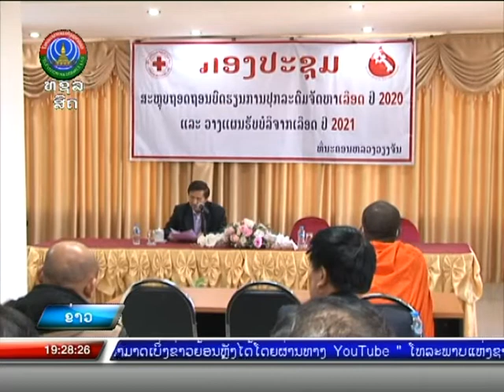ສະຫຼຸບວຽກງານ ບໍລິຈາກເລືອດ ປະຈໍາປີ 2020 [14-01-2021]